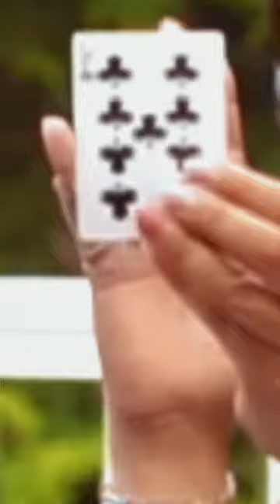You won’t believe what this song can do!